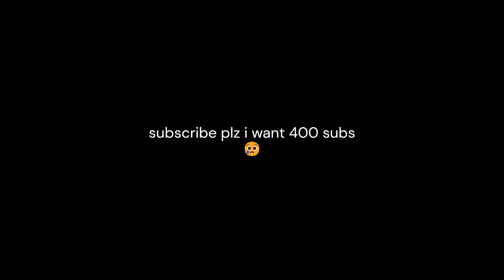when my brother uploads a video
credits to @Chedda_Cake